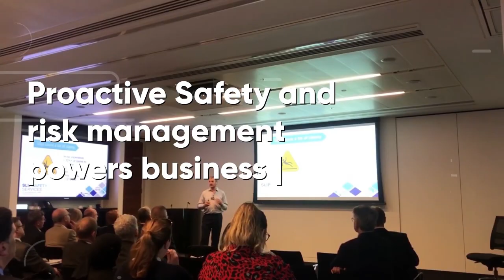Manufacturing Safety: Insights and Innovations with Chris Newson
What if the biggest obstacle to workplace safety isn’t the machinery, but the culture?

In this eye-opening episode, we pull back the curtain on the manufacturing industry with expert Chris Newson from Make UK. Discover the surprising truths behind safety in one of the UK's most high-risk sectors, and learn how the same strategies can transform safety in any organisation—regardless of the industry you're in. Ready to rethink safety from the ground up?

Episode Highlights:

☑️  Chris's Personal Journey: How a significant incident 20 years ago sparked Chris’s passion for health and safety.
☑️  Pressure vs. Safety: The delicate balance between meeting tight production deadlines and ensuring worker safety.
☑️  Make UK’s Role: How this trade organisation supports manufacturing safety, including policy advocacy and consultancy services.
☑️  Manufacturing Safety Stats: Key figures on manufacturing-related injuries and fatalities, highlighting where the sector stands.
☑️  The Safety Culture Challenge: Moving beyond compliance to embed true safety culture within manufacturing environments.
☑️ Leadership & Behaviour: The critical role of leadership in driving safety behaviours and fostering a proactive safety culture.
☑️ Success Stories: Real-world examples of companies transforming their safety performance by focusing on culture and leadership.
☑️  Emerging Technologies: How AI and automation are changing the landscape of risk management in manufacturing.
☑️ Lessons for All Sectors: What non-manufacturing industries can learn from manufacturing’s process-driven approach to safety.